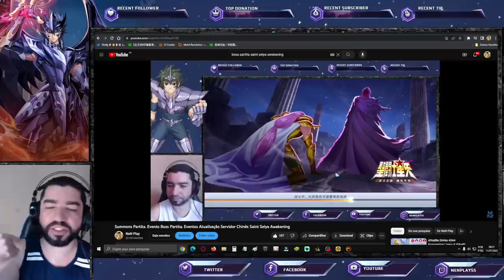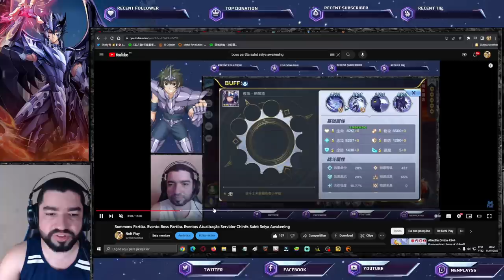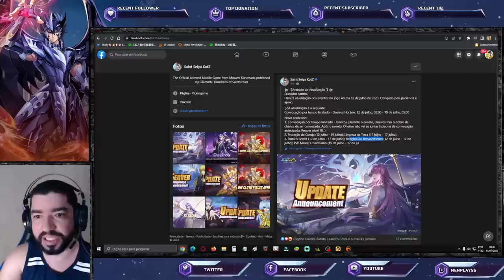Novo Evento Partita? Otimize Poeiras de CR com Evento Pamir Notas Atualização Saint Seiya Awakening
Confira notas de atualização em vídeo.